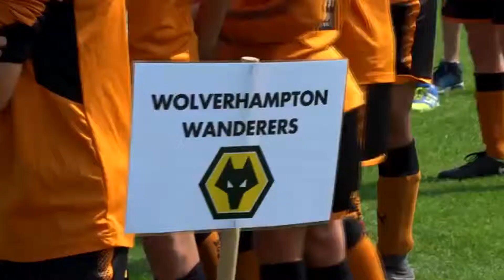Wolverhampton Wanderes U11